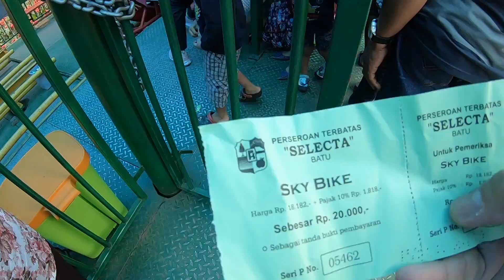Serunya Naik Sky Bike di Selecta Batu Malang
Lumayan asyik wahana yang satu ini. cuma 20rb bisa naik sky bike berdua